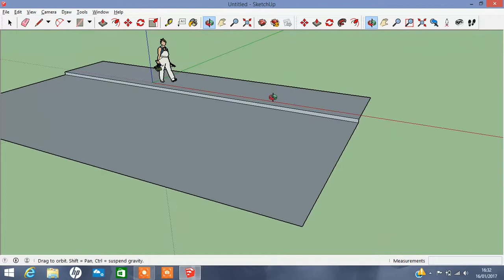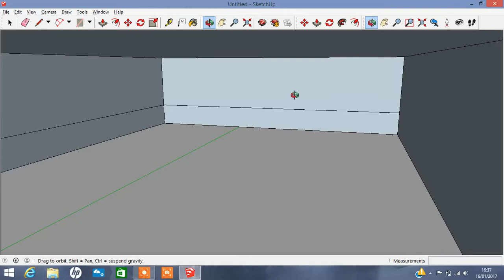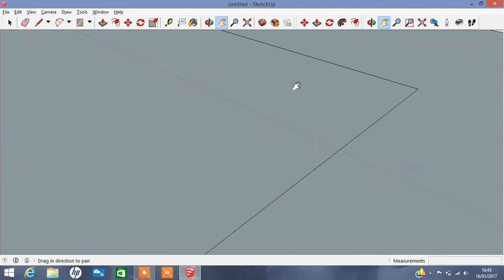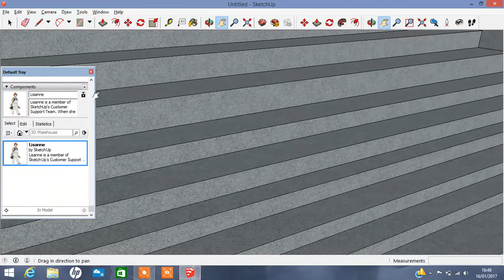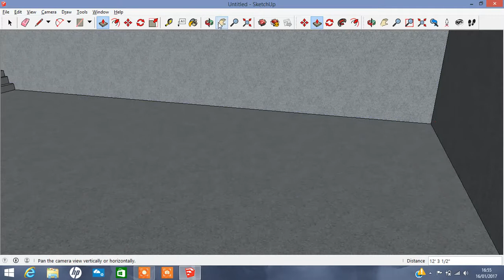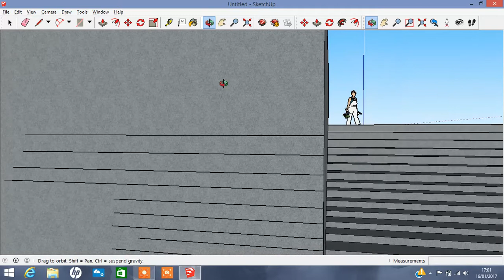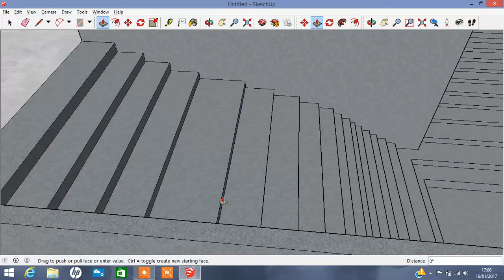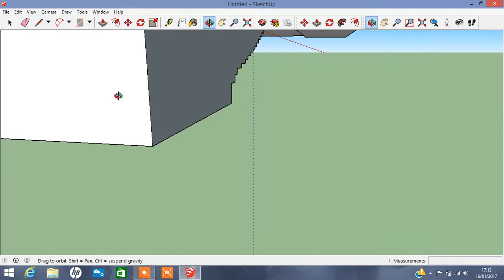SketchUp- Making a intersection